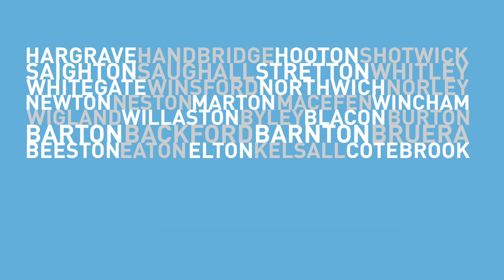Merry Christmas from Cheshire West and Chester Council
Cheshire West and Chester Council - Christmas Card 2015 - Turn up your volume and enjoy.